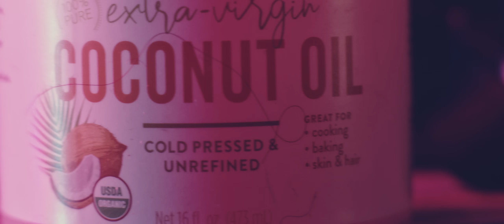Tolliver - Drugs In College (Official Video)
Tolliver's official video for "Drugs In College" from the ThinBlackDuke EP - available now on SideOneDummy Records

Directed by Kellen Malloy
DP: Kellen Malloy
Bounce: Carrie Malloy

LYRICS
We tweakin in the hotel lobby
High as a kite, higher than space
We never gonna land babe
Cause we mixing all our powders and our fluids and us
Y’all did drugs in college but it’s newish to us

Hit me with the 12 steps
Step one: rob a liquor store in the valley
Step two: running from the cops in a caddy
Step three: Spend our life in gucci and khakis
Repeat four times then I marry a baddie

(Sober up and start a whole chocolate family
Back in up a truck just to hold all my Grammys
Floating in the ocean in a submarine caddy
Lining up the white and going dead as my daddy)
Is some Bonnie and Clyde Clyde

Right now we gon fuck we gon fuck
Right now we gon fuck gon fuck gon fuck
Liquor in my blood my blood my blood

Sweating bullets like Whitney and Bobby who are these people?
Chasing the high, chasing the bag babe
Losing all my good teeth
Cause I threw up at the party and I fought with a cop
Sobered up in jail now I’m alone with my thoughts
Tell me if you feel this

I’m not changing for no
Body else I’m not rea
Ching for heaven
And living in hell

I’m not changing not today
Hennessy is in my blood

No changing today not today
Coda
Steady gigglin we stealing all the silverware
Tea and crumpets like we British see us living there
Imma break into your crib steal your underwear
All consensual you know I gotta make it clear

Chemically we need each other like a doc need a nurse
Told you I ain’t want you cause my feelings was hurt
Cried in your apartment when you got up for work
Walkin to bus, balls blue as a smurf